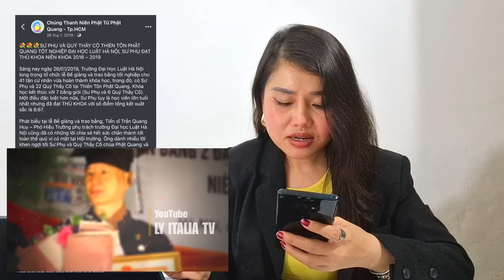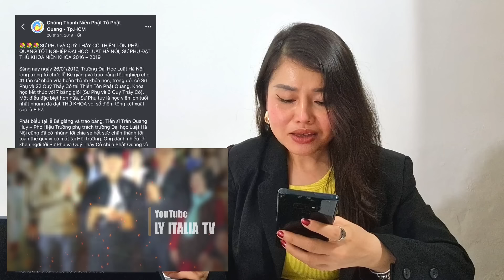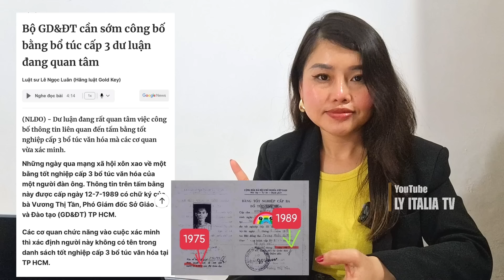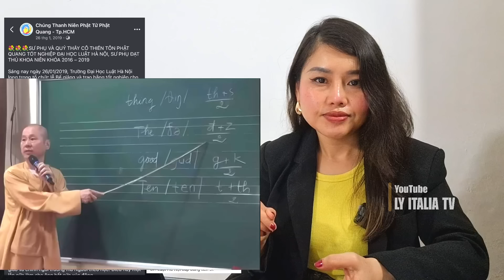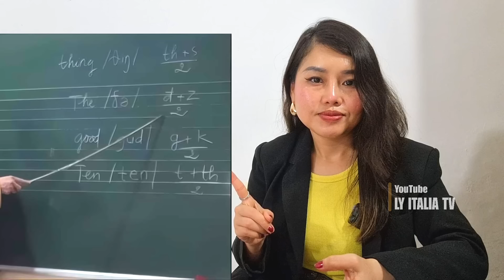NGUY TO! Bằng Cấp Của Tiến Sỉ Thích Chân Quang Và 22 Đệ Tử Có Mục Đích Gì?